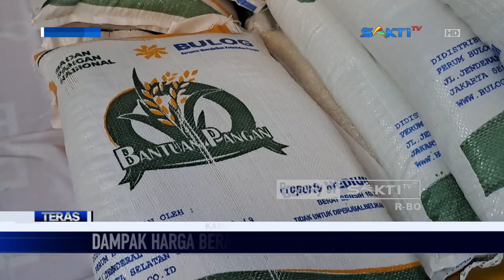MAGETAN - Bulog Mulai Salurkan Bantuan Beras 10 Kg Ke Warga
Ratusan warga kurang mampu di Kelurahan Kepolorejo, Kabupaten Magetan, mulai menerima bantuan sosial berupa beras 10 kilo gram dari pemerintah pusat melalui bulog. Bantuan beras Stabilisasi Pasokan dan Harga Pangan atau SPHP ini, di harapkan bisa secepatnya menstabilkan harga pangan secara nasional, setelah harga beras  di pasaran terus naik.

Pemberian bantuan berupa beras ini, di sambut senang oleh warga, karena sedikit bisa meringankan beban, ditengah harga beras di pasaran yang cukup mahal dan terus mengalami kenaikan. Warga berharap agar pemerintah terus memberikan bantuan  beras setiap bulannya, sampai harga beras di pasaran kembali normal.

Diketahui harga beras di wilayah Kabupaten Magetan, terus mengalami kenaikan, bahkan  kini telah menembus harga Rp 13.000 hingga Rp 14.000 per kilo gramnya.

Saksikan Info Berita Terbaru Seputar Karesidenan Madiun & Sekitarnya:

CONTACT PERSON MARKETING :
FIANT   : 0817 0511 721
LINDUNG : 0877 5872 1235 / 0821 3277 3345